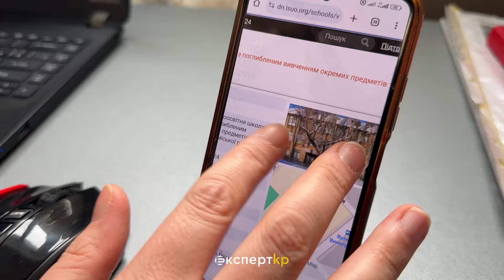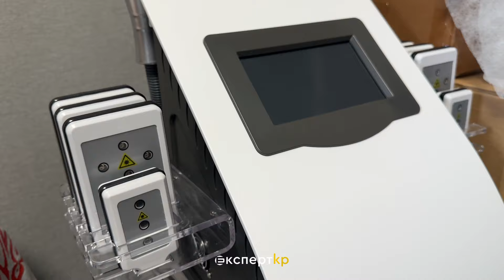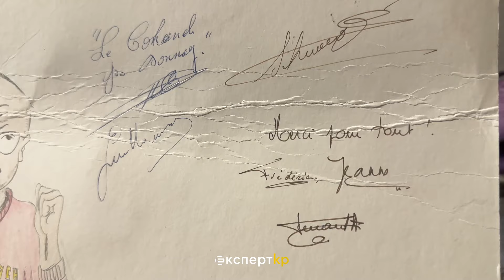Історія переселенки з Бахмуту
Яна Баришева - тричі переселенка. Спочатку їй довелося виїхати з Дебальцевого, потім із Бахмуту. Тепер вона мешкає в Криворізькому районі й не лише активно розвиває невеличкий власний бізнес, а й допомагає іншим.
Історія жінки, яка тричі починала життя з нуля, яка отримала грантове фінансування від благодійного фонду "Жіночі можливості в Україні" та очолює Раду ВПО Криворізького району, яка викладає історію в школі №24 міста Бахмут і допомагає людям відновлюватися за допомогою різних видів масажу - у цьому відео.
Які історії відновлення людей у нових громадах надихають вас? Розкажіть у коментарях.

Поширте це відео, щоб підтримати Яну Баришеву та інших переселенців і переселенок.

Ми створили цей матеріал як учасники Мережі “Вікно Відновлення”. Все про відновлення постраждалих регіонів України дізнавайтеся на єдиній платформі